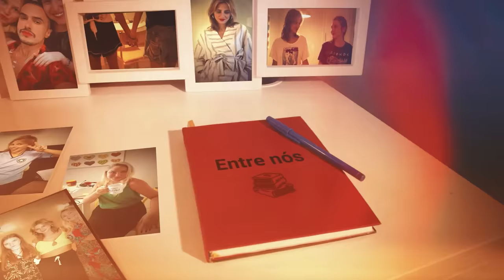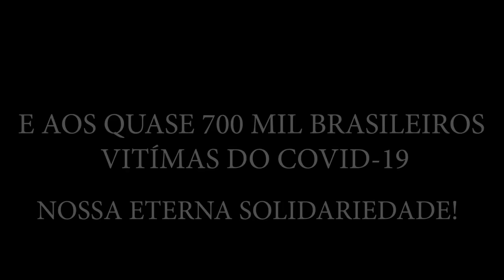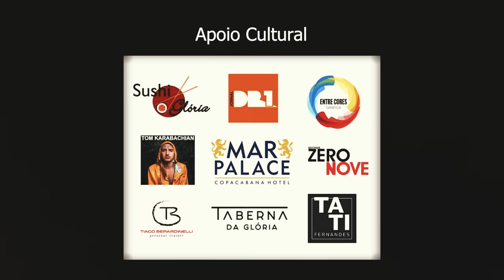ENTRE NÓS - Episódio 06 - T1 | Lesbian Webseries | LGBTQIAP+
Vire membro na categoria QUASE SÓCIO e tenha acesso EXCLUSIVO aos episódios com antecedência:

Quer receber informações exclusivas e nos ajudar a continuar produzindo? Com a partir de R$1 isso é possível!

Uma WebSérie de Mariana Berardinelli

Elenco:
Una Plok
Katerina Amsler
Rodrigo Tardelli
Joana Infante
Michelle Raja Gebara
Allan Bezerra

Roteiro e Direção:
Mariana Berardinelli

Direção de Fotografia:
Allan Bezerra

Som Direto:
João Vieira

Edição:
Mariana Berardinelli
Allan Bezerra

Trilha Sonora:
Você Venceu - Tom Karabachian
Não posso existir - Ponto Vital

Quer ouvir a música tema da série na voz do Rodrigo Tardelli?